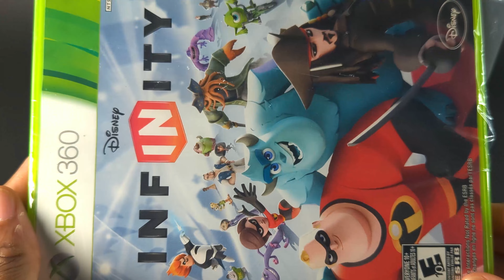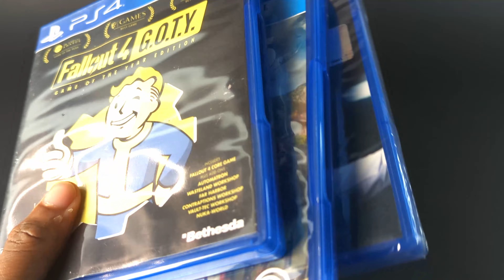What's in the Box - Vol 14: The 50 Cent Toy Haul!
I couldn't believe it when I saw it. A table full of toys and they were all for 50 cents! You gotta come check out the haul of action figures, transformers and more I got for 50 cent a piece!

All toys purchases will be donated to BirthdayDreams.org which provides birthdays for homeless children.

I will create a reveal video and thank/promote you (if you add a name/message). ***

Check us out on Instagram @percentoffcollector